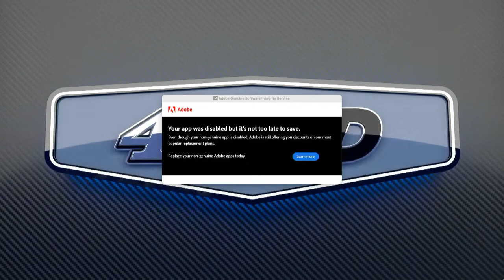Josh Berry to drive the No. 4 in 2023: Press Conference | Stewart-Haas Racing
Stewart-Haas Racing announces that Josh Berry will pilot the No. 4 Ford Mustang in 2024.

Hear from Josh Berry, Tony Stewart, Kevin Harvick, Rodney Childers, and Greg Zipadelli on the future of SHR.